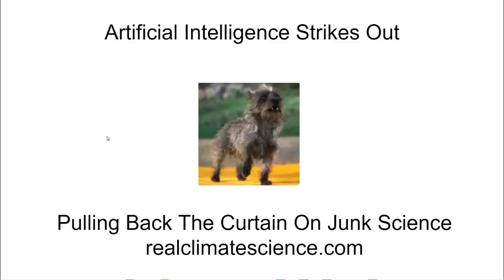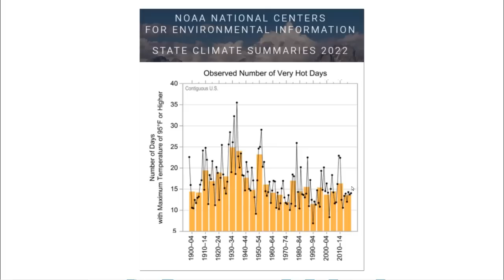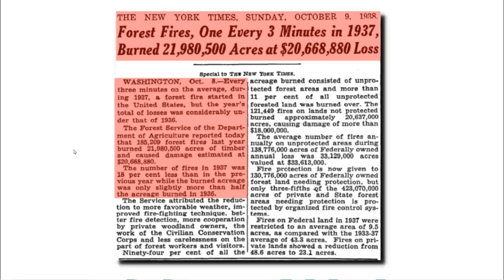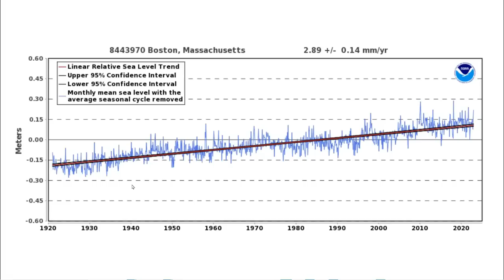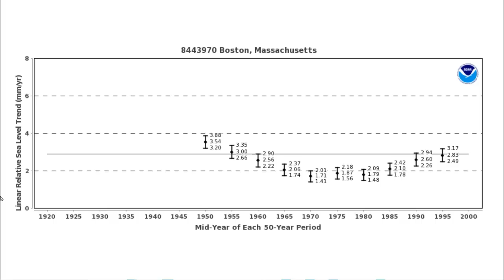Artificial Intelligence Strikes Out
I gave ChatGPT a climate quiz, which it failed miserably. On each question it responded with propaganda rather than factual information.